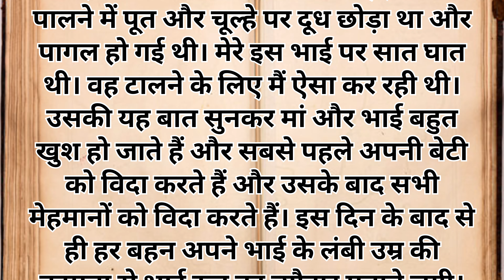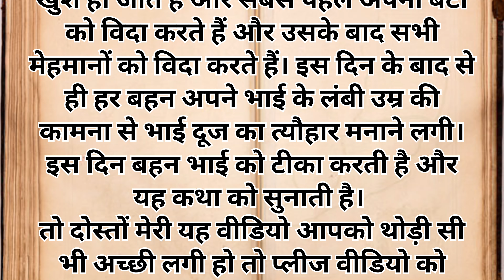भैया दूज की अनोखी कहानी। Bhaiya dooj ki kahani 2023। भाई बहन का त्यौहार। आध्यात्मिक ज्ञान